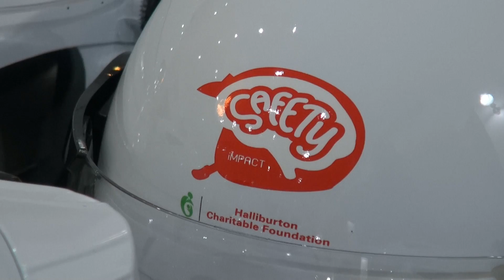8 11 60 บริษัท Halliburton จัดงานเปิดตัวโครงการ “C&H กันน็อค ปกป้องสมองเด็ก” และ มอบหมวกกันน็อค จำน